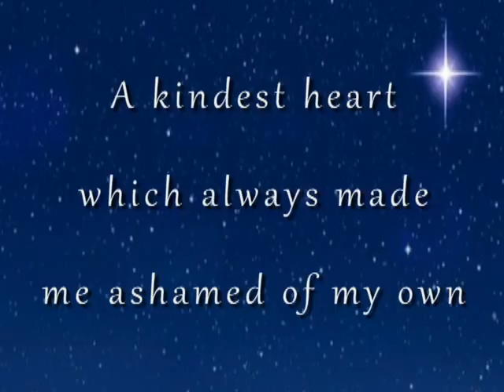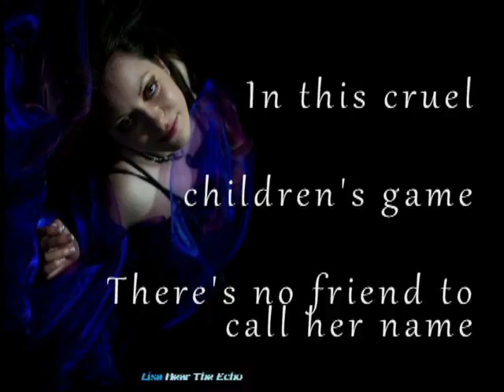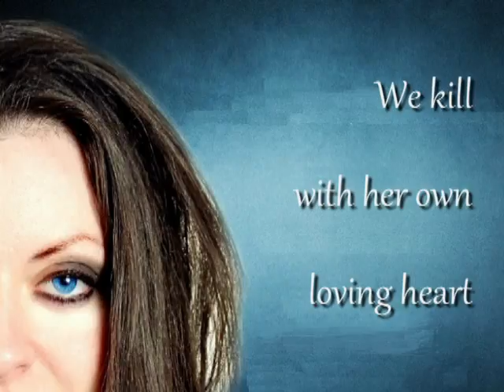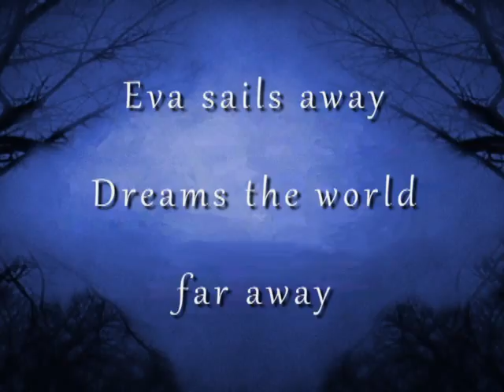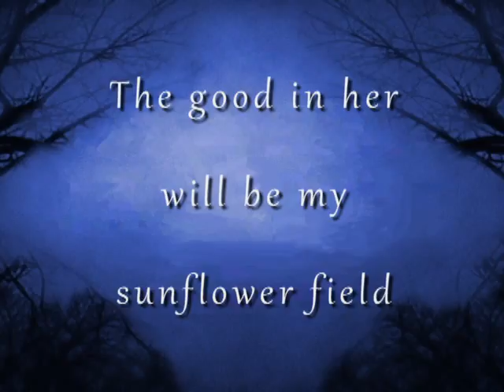Eva - Lisa Hear The Echo (Nightwish cover with lyrics)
Lisa Hear The Echo sings Eva (originally by the band Nightwish).

The vocals were recorded using a microphone designed for gaming commentaries and edited together using a video making program, so the vocals have no tuning or effects on them, (other than the slightest hint of echo). As a result the sound has an unfortunate amateur quality but I still hope you are able to enjoy the song!

Lisa Hear The Echo x

The song Eva is originally by the band Nightwish and features on their album Dark Passion Play.

I do not make any money from my videos.
I made this video for creation's sake and because I was inspired by Nightwish. Thank you.

CORRECTION: Images owned by Lisa (except the stars in the sky image which was sourced from Google Images).